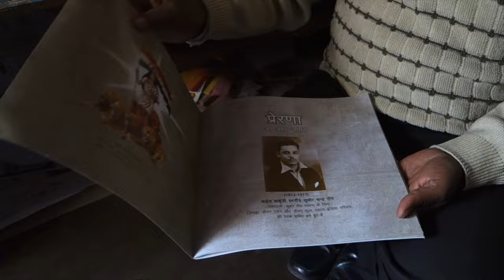Grameen Foundation working with Margdarshak to transform banking in India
Grameen Foundation is helping Margdarshak, a microfinance institution in Allahabad, India, increase the financial services available to its clients by the end of 2016. As a first step we worked with a research team from Propellerfish to understand the clients' needs.